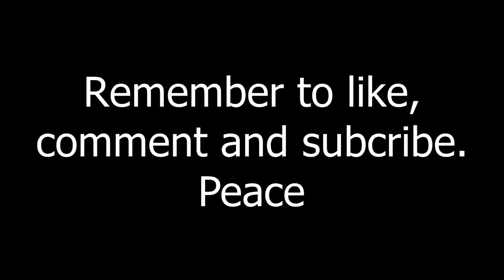Running for our lives!!! - Dead by Daylight